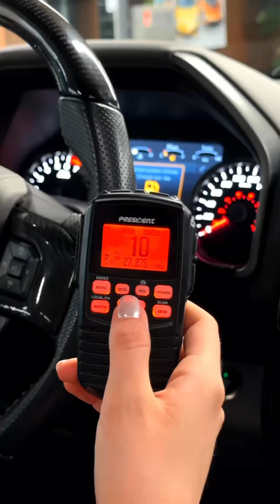ASMR: Ford F-150 Raptor 2020🤤